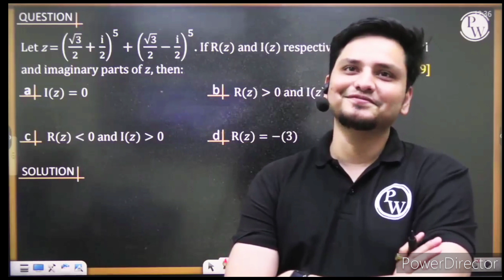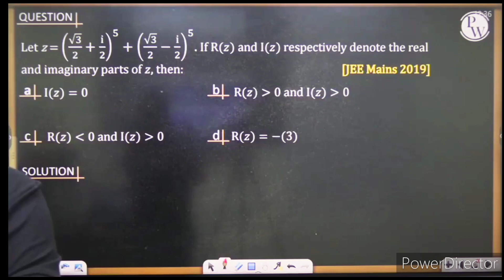पाठशाला में आया NRI पढ़ने 😅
Wait for further update ✨
Thnq for watching 🙏